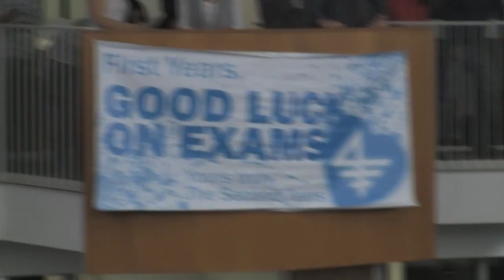CBS Class Gift - flash mob!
Surprise class gift to the first-years at Columbia Business School... with love, from the second-years.  BACKGROUND: the idea was hatched last summer -- and believe it or not, first-years, we were paying close attention to all your Happy Hour Cluster Entrances in September.  This is a mash-up of YOUR music!  Second-years started signing up to participate as early as October, so kudos to the 100+ actual dancers who were able to keep the secret for so long.  Thanks to GBA, Peer Advisors, CBS Follies, OSA, and Watson library for permitting our little fire hazard.

Alternative video: a great continuous-angle video from Deshaun (close-up the whole time) which seems to be going viral